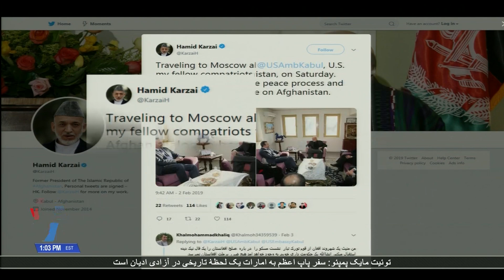ماجرای مذاکره طالبان با اپوزیسیون افغانستان در مسکو چیست؛ گزارش کامبیز توانا